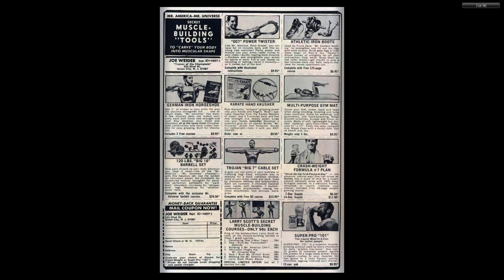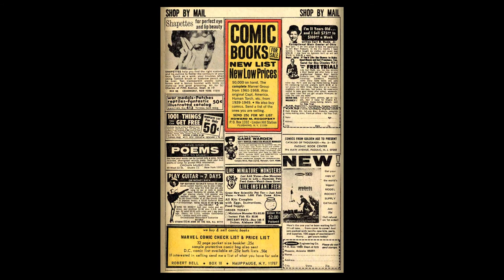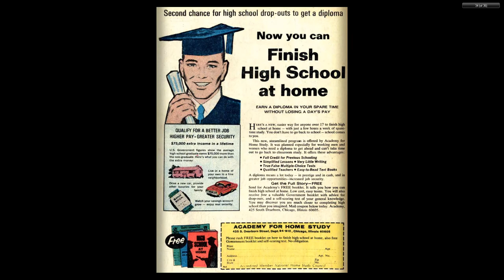196911 Sub Mariner v1 019